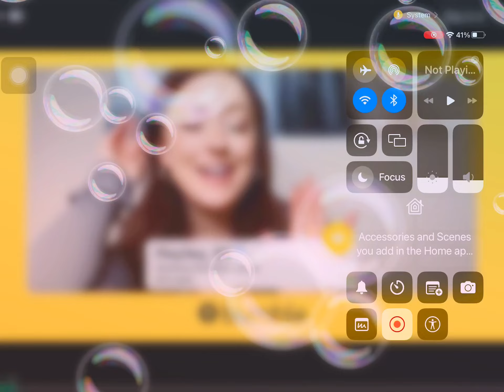My racing car